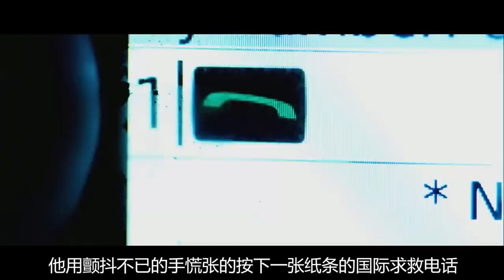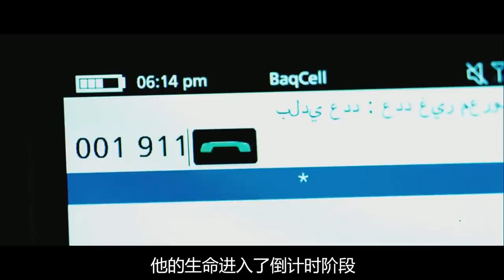男子被装在棺材里活埋，只有一部手机可以利用，到底如何逃脱呢？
《活埋》是由狮门影业公司于2010年发行的悬疑惊悚片，由罗德里格·科特兹执导，瑞安·雷诺兹主演。影片讲述了一名卡车司机在伊拉克遭遇袭击，醒来后发现自己身处一个棺材里惨遭活埋，必须利用身边有限的道具想方设法逃出生天的故事。